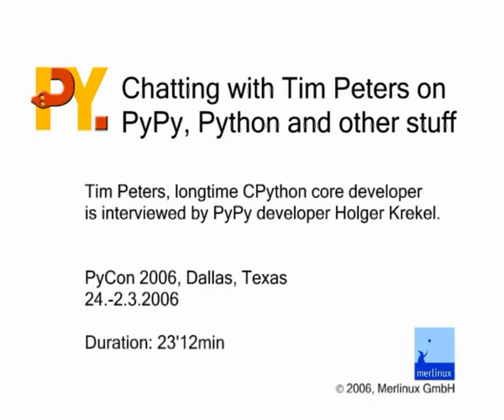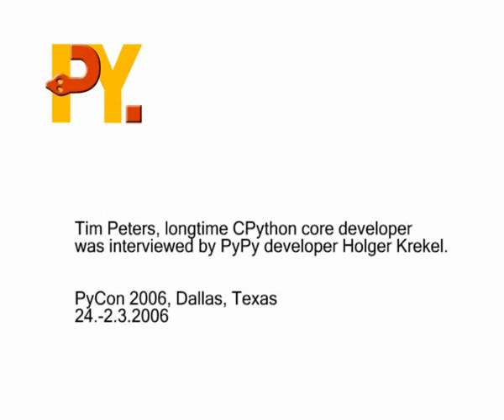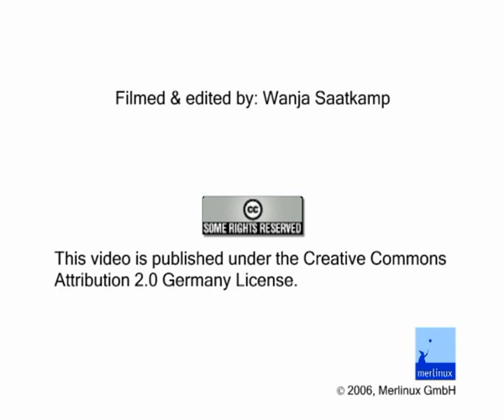Interview with Tim Peters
Interview with CPython core developer Tim Peters at PyCon 2006, Dallas, US.

Tim Peters, a longtime CPython core developer talks about how he got into Python, what he thinks about the PyPy project and why he thinks it would have never been possible in the US.